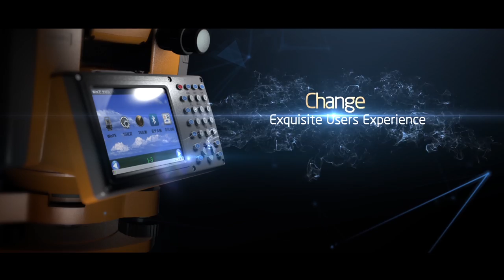SOUTH NTS 391 R10 Total Station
1" total station, great build and accuracy.